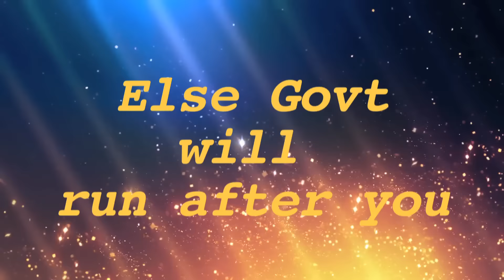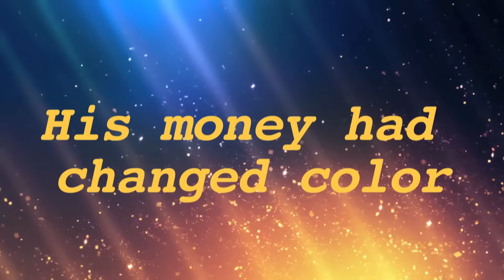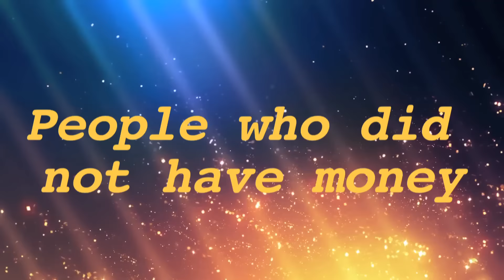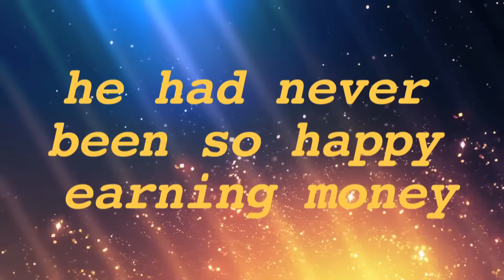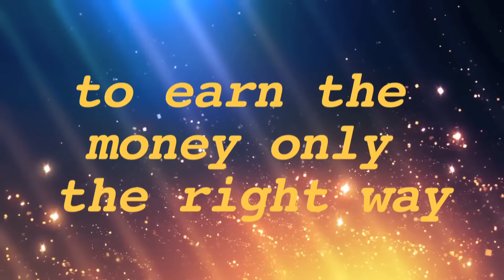" The demonetization song" New Indian songs 2017 hits Bollywood movies Hindi music latest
Hindi songs new and latest melody the best of Indian music videos made in Bollywood started in 2010 and continued non stop in 2014 and 2015. All full mp3 soft and slow songs from romantic songs love sad songs that make you cry and for broken hearts in all formats playlist, mashup and jukebox hits after hits composed by the best musician and now a composer Mr Surindra Singh. Apart from hindi songs the channel had songs in Punjabi, Bhojpuri, Tamil, Marathi, Bengali, Bhajans, Ghazals and many more. Instrumental music is also what we have ventured into Violin instrumentals also in guitar, piano, flute, Saxophone, soparano etc. Hindi songs new and latest melody the best of  music videos made in Bollywood started in 2010 and continued non stop in 2014 and 2015. All full mp3 soft and slow songs from romantic songs love sad songs that make you cry and for broken hearts in all formats playlist, mashup and jukebox hits after hits composed by the best musician and now a composer Mr Surindra Singh. Apart from hindi songs the channel had songs in Punjabi, Bhojpuri, Tamil, Marathi, Bengali, Bhajans, Ghazals and many more. Instrumental music is also what we have ventured into Violin instrumentals also in guitar, piano, flute, Saxophone, soparano etc.

Paisa Paisa Story songs